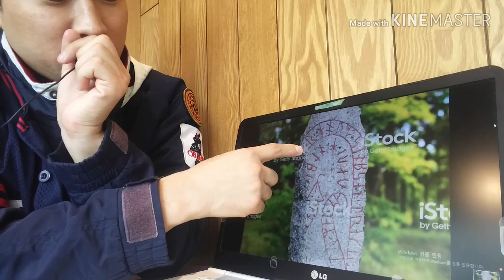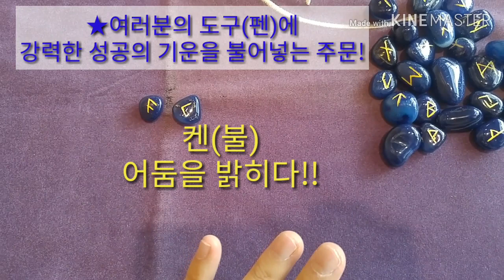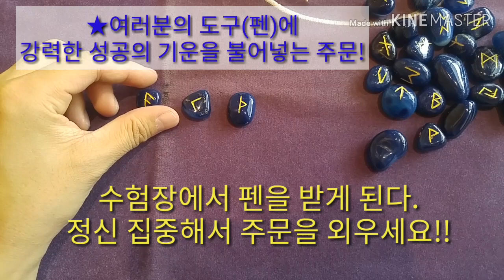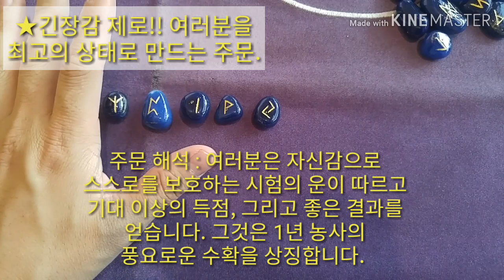[복타tv] 수능, 2019 수능, 수험생 여러분을 위한 수능 대박 기원 주문!!수능 대박의 기운을 드립니다. 말에는 힘이 있다. 룬(Runes), 이제는 주문이다.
✨여러분의 도구(펜)에 강력한 성공의 기운을 불어넣는 주문!🙏🏻

  안쓰르 켄, 쏜(th) 04:50

  해석 : 여러분의 도구로 인해 여러분은 몰랐던 문제도 답을 찾게 됩니다. 당신은 바로 강력한 주문(도구)의 주인이 되었습니다.

✨긴장감 제로!! 여러분을 최고의 상태로 만드는 주문!🙏🏻

  에오로 페오스 이스 윈, 야라 08:15

  해석 : 여러분은 자신감으로 스스로를 보호하는, 시험의 운이 따르고
         기대 이상의 득점, 그리고 좋은 결과를 얻습니다.  그것은 1년 농사의 풍요로운 수확을 상징합니다

🙏🏻🙏🏻🙏🏻룬(Runes) 주문을 거는법!🙏🏻🙏🏻🙏🏻

     가장 널리 쓰이는 방법으로, 자신의 결핍과 대상을 떠올리며 주문을 반복해서 외웁니다. 또는 대상자의 물건을 습득하여 직접 착용하거나 손에 쥐고 외웁니다. 대상자의 몸에 룬 문자를 그려 넣기도 합니다.

👍👍👍룬(Runes) 소개.👍👍👍

      말에는 힘이 있다! 룬은 점술에 사용되었던 고대의 문자입니다.
이 24 개의 문자를 조합하여 현대의 우리도 강력한 주문을 만들어낼 수 있습니다. 당신이 원하는 것을 얻고, 때론 저주와 죽음까지 내리는
강력한 주문을 만듭니다.

주문의 완성은 복채, 복채는 구독! 💖💖💖

-복타 올림